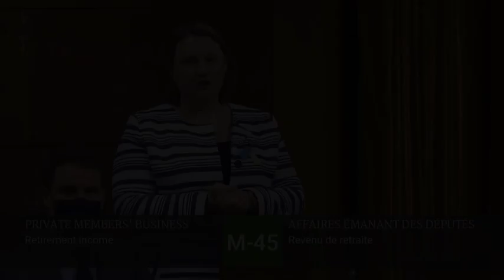Speech: Seniors and retirement income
Rachel Blaney, MP gives a speech in response to Liberal motion M-45 on seniors and retirement income.
MOTION TEXT
That:
(a) the House recognize that (i) seniors deserve a dignified retirement free from financial worry, (ii) many seniors are worried about their retirement savings running out, (iii) many seniors are concerned about being able to live independently in their own homes; and
(b) in the opinion of the House, the government should undertake a study examining population aging, longevity, interest rates, and registered retirement income funds, and report its findings and recommendations to the House within 12 months of the adoption of this motion.